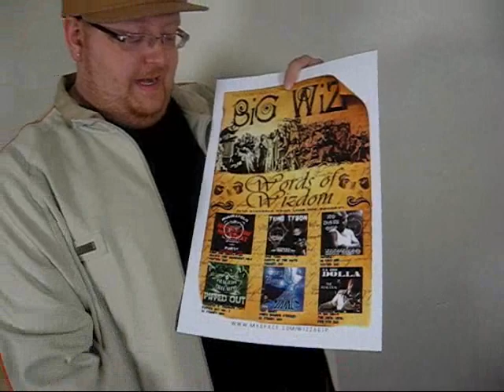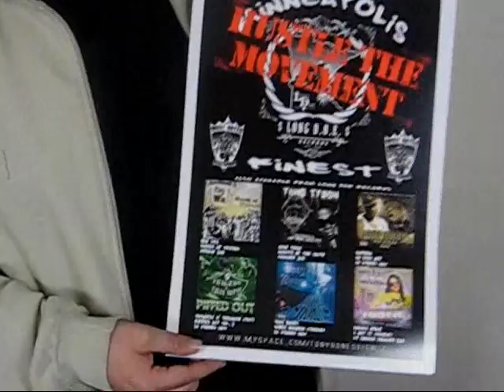BIG WIZ - Words of Wizdom Promo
Words Of Wizdom new solo album by Big Wiz of Long DOE Records. Its a classic yall, look for it in Sept.!